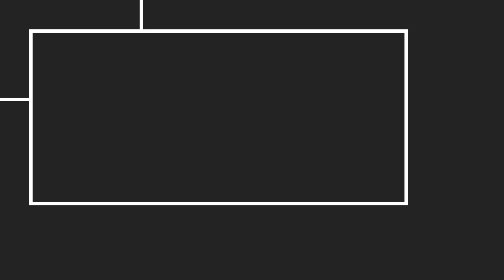Reparation af skoplader og bånd - Zeppelin Construction Danmark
Få repareret bånd og skoplader hos Zeppelin Construction. Vi servicerer alle maskinmærker.